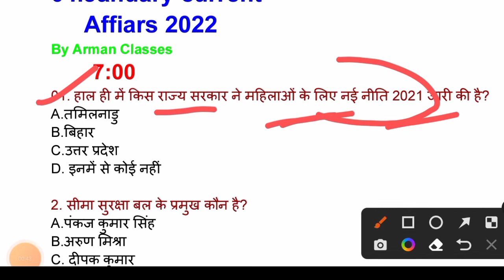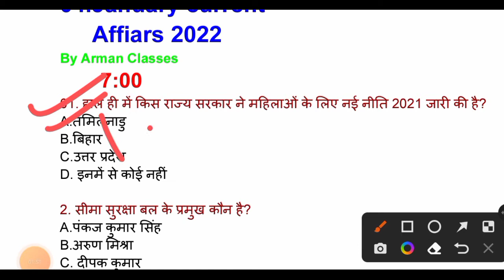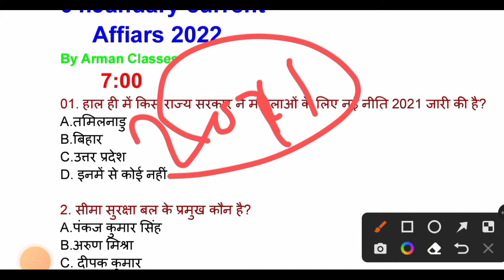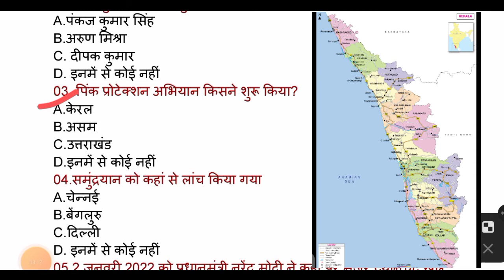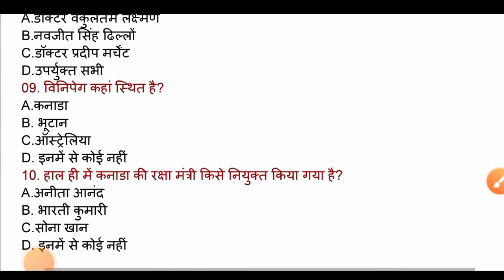04 January Daily Current Affiars Next Exam Current Affiars Next Dose 22 Current Affiars Top Question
04 January Daily Current Affiars Next Exam Current Affiars Next Dose 22 Current Affiars Top Question